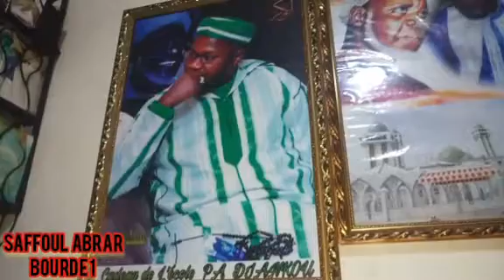SAFFOUL abrar Bourde 1